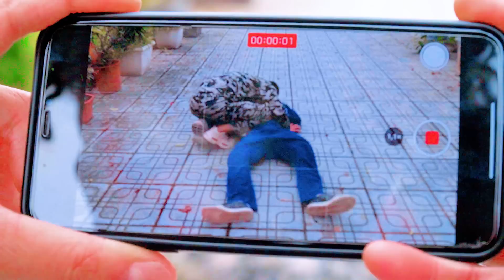SUPERHERO's Story || Spider-man Battle Fan Made Movie | NOOB SPIDER-MAN vs PRO 5 SUPERHERO TEAM